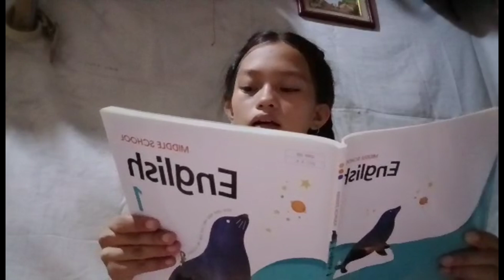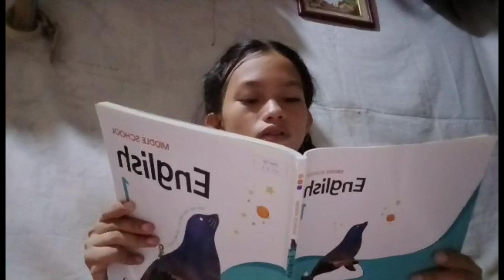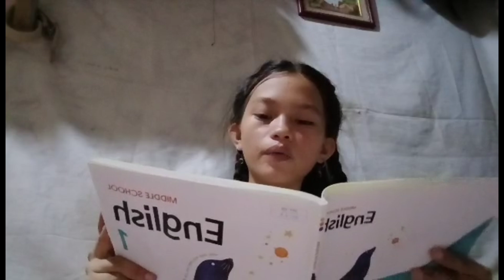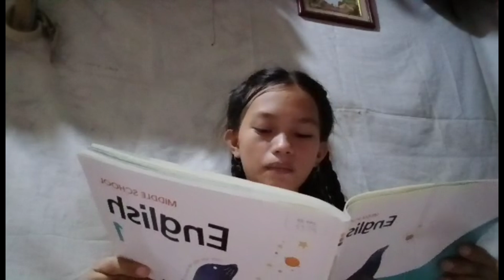Special Lesson. Father and Son